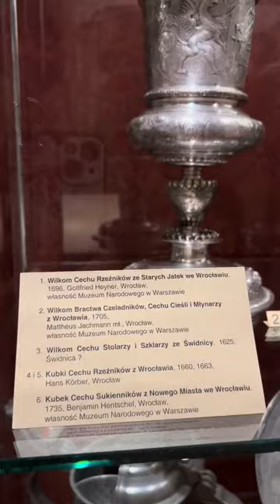The National Museum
Interesting places, cities and countries, events and activities, carnivals and attractions, exhibitions and museums.

Olga Zharina